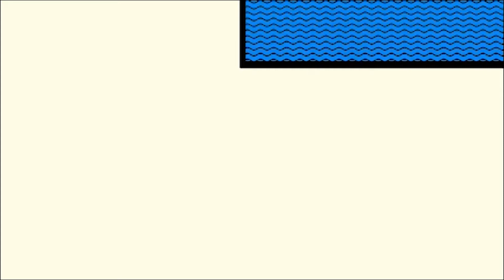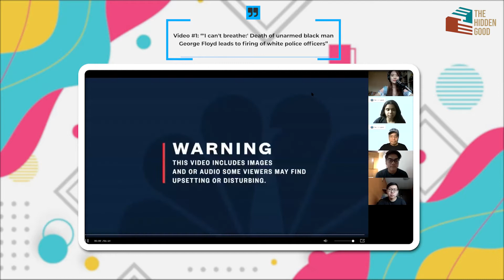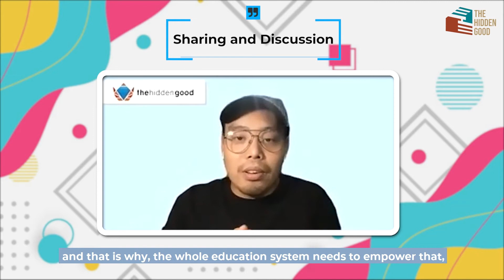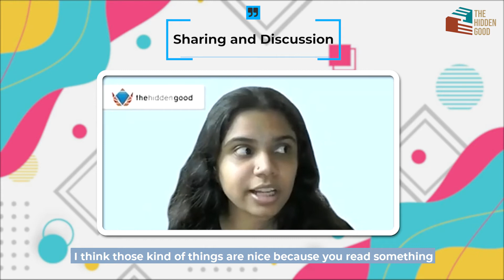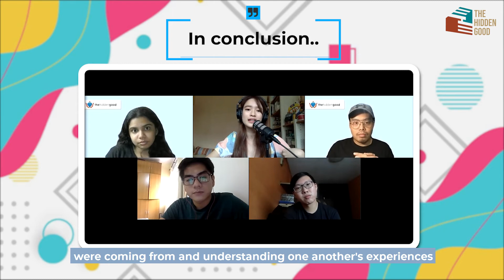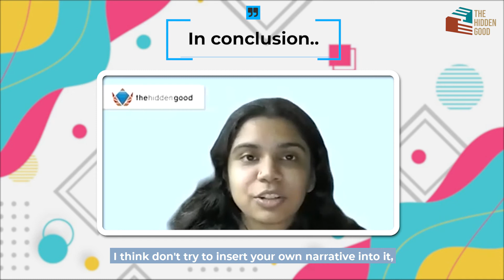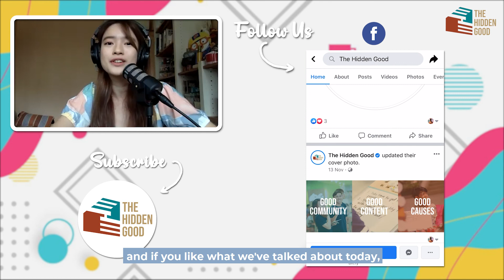Open-Mindedness in Singapore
and on Instagram/Twitter @thehiddengood

Want to join us on more of our adventures to reveal the Hidden Good in Singapore?

Good acts happen all the time. Sometimes it gets lost underneath the hustle and bustle of our daily lives. Here at The Hidden Good, we seek to uncover and celebrate the good in society.

Sometimes, good ideas need a little bit of help to become reality. We create opportunities, make connections and empower you to change the world.

No ideas are too small or too impossible. We are committed to creating meaningful projects that can bring out the good in Singapore.

Together, we  can try to make the world a little better.